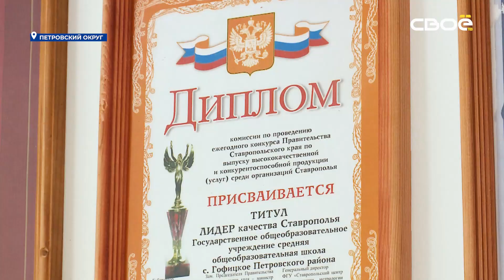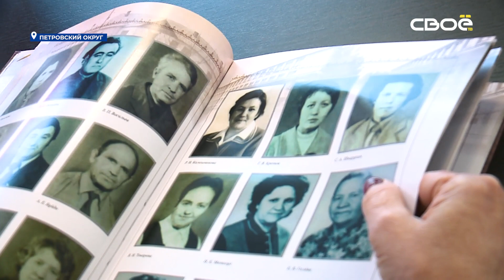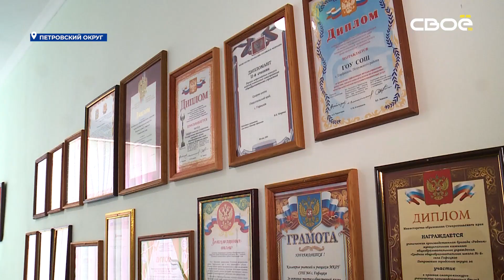Жительница Петровского округа стала финалисткой конкурса «Директор года»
Финал конкурса пройдёт в Москве.

Елена Ивановна Харитонова у руля управления школой №6 села Гофицкого уже восьмой год. До этого 30 лет работала учителем русского языка и литературы. Достижения родной школы под своим руководством Елена Харитонова представит на всероссийском конкурсе «Директор года». Свыше тысячи учителей подавали заявки на участие. Педагог стала одной из тридцати финалисток со всей страны.

«Рассказать о том, что мы делаем, чем мы живём, какие у нас задачи, какие трудности. Встретиться с коллегами, потому что это будут люди со всех уголков нашей необъятной России. Задачи у нас общие, а условия разные. И что-то новое друг от друга мы обязательно почерпнём», - рассказала директор школы №6 села Гофицкого Елена Харитонова.

Задача любого учителя, утверждает Елена Ивановна, прежде всего воспитать в ребёнке человека. Поэтому особое внимание здесь уделяют дополнительному образованию. Патриотические кружки и театральные студии, поисковые команды и юнармейцы, волонтёры, спортсмены и ученики образовательного центра «Точка роста».

Финал конкурса пройдёт в Москве. И свой профессиональный праздник педагог тоже встретит в столице, в окружении своих коллег.